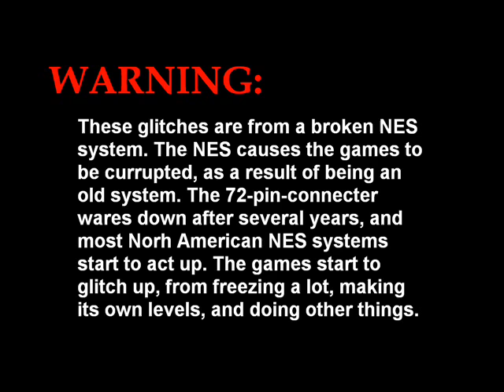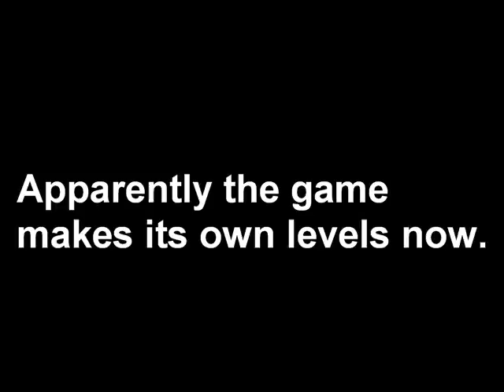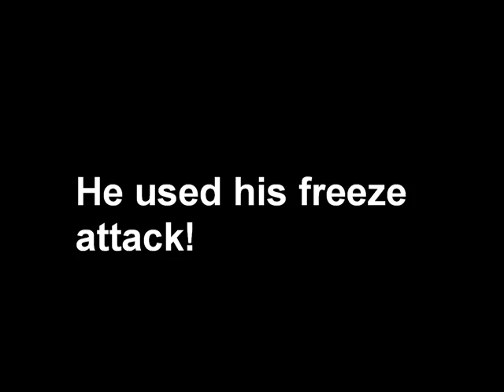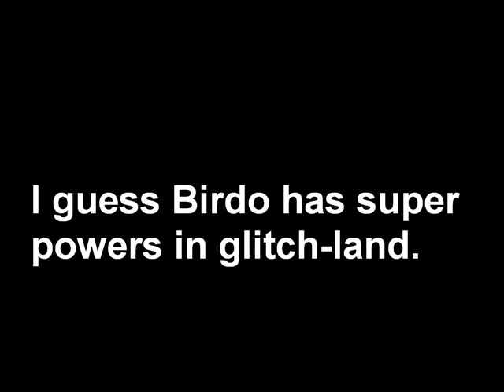Why the North American NES fails.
These are all actual glitches that were caused by the age of my NES. This footage was taken from my NES.